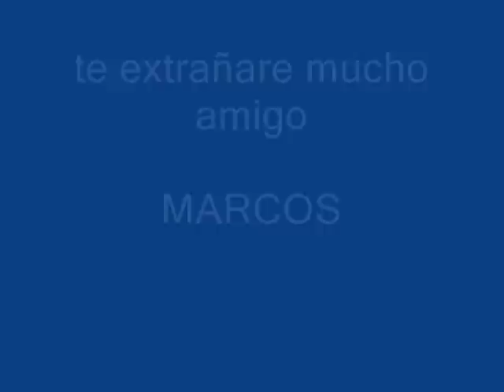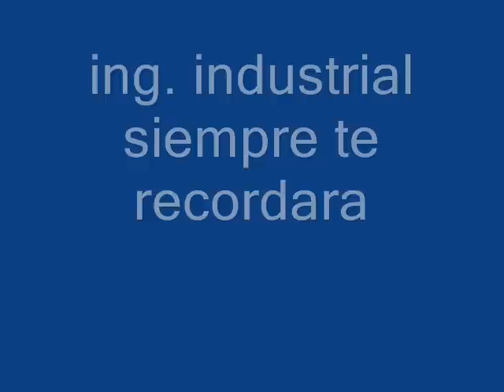DEP MARCOS(pinotepa nacional)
markos amigo te fuiste al paraiso
ahora estas en un lugar mejor
nosotros te extrañaremos mucho

tus amigos de pinotepa y de la carrera de ing industrial

te keremos markos

echanos tu bendicion